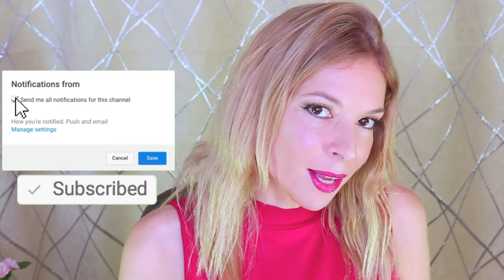מדריך איפור וסקירת מוצרים | ג'ייד קוסמטיקס - מראה איפור מוזהב וזוהר קיץ 2018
ג'ייד קוסמטיקס - סקירה + מראה איפור מוזהב וזוהר  (קיץ 2018)
הי בנות ,
והפעם משתפת אתכן נשים יקרות הדרכת איפור, צעד אחר צעד, ועד למראה הסופי - איפור ערב קלאסי וזוהר במיוחד על בסיס המוצרים החדשים של חברת ג'ייד האהובה עלינו הישראליות :)
מקווה מאוד שתהנו, ואם תמצאו את התוכן אינפורמטיבי.
אתן יותר ממוזמנות להירשם.
אל תשכחו ללחוץ על הפעמון כדי להשאר מעודכנים 😉

שלכן
אלינור

camera:
CANON eos 750D